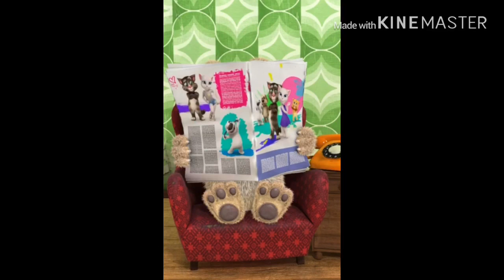Talking Ben Refuses To Eat His Hasbrowns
This is what happens when Ben refuses To Eat His Hasbrowns